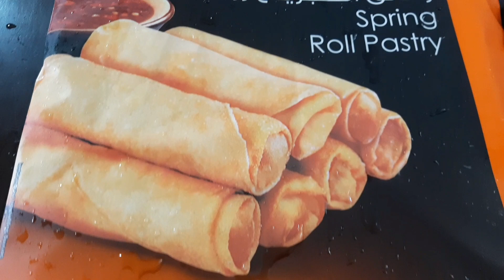spring roll chicken 🐔 ofwlifeyarn